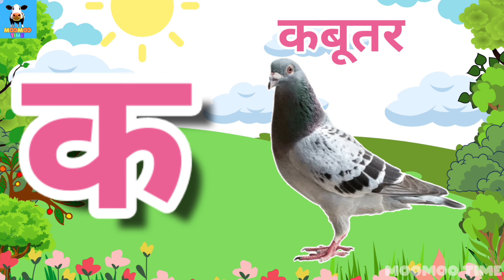हिंदी वर्णमाला| क से कबूतर ख से खरगोश ग से गमला| MOOMOO TIME